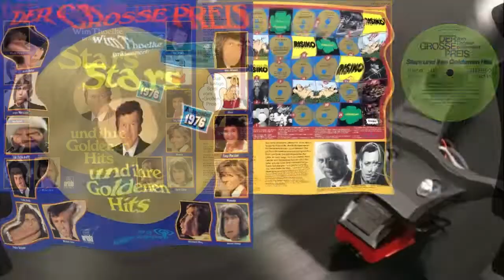Reinhard Mey – Die Heiße Schlacht Am Kalten Buffet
Часть фонограмм может быть заблокирована правообладателями

Оцифровка пластинки LP стерео 33 оборота
Der Grosse Preis - Wim Thoelke Präsentiert: Stars Und Ihre Goldenen Hits, Ausgabe 1976
Ariola – 27 027 XT - 1976 год
Трек B3: Reinhard Mey – Die Heiße Schlacht Am Kalten Buffet

Проигрыватель Technics SL-QL5
Звукосниматель Technics EPC-P30 с эллиптической иглой